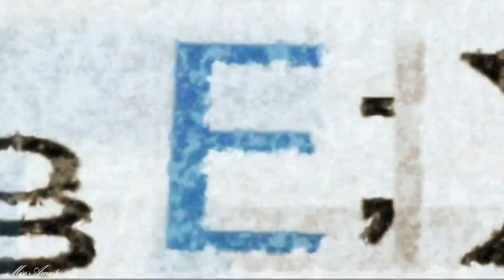ANNA feat JUL bando, Michiko Malandro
Hi buddy, it's summer, and i'm in a particuliar mood so here my new amv.